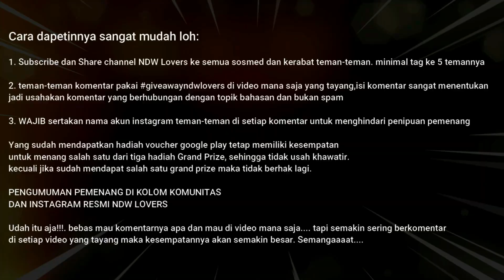GILEE!!! KASHIN KOJI KALAHKAN KAKASHI DAN INCAR JIGEN | FULL REACTION BORUTO EPISODE 211